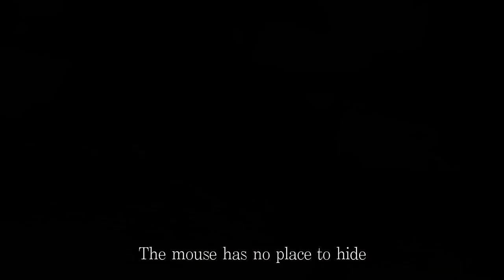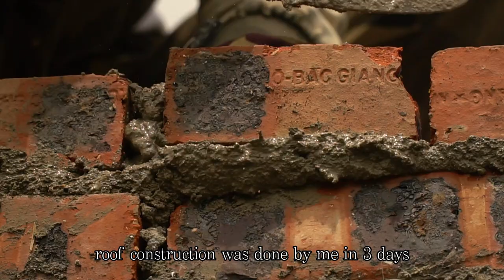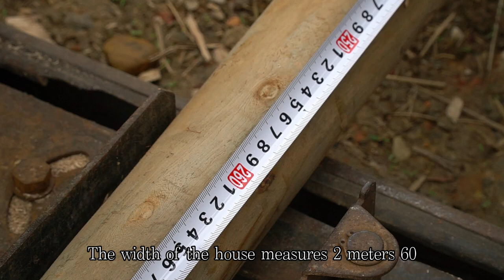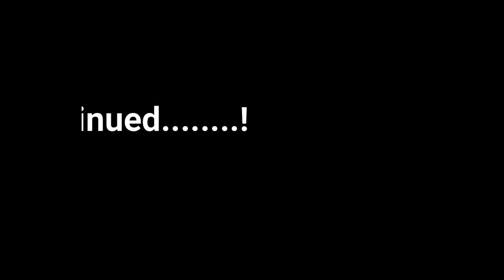How to Start a Free New Life, Building a Survival Shelter, Modern Bushcraft Camp, 100% Wooden Roof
1. Intro 00:00 - 00:50
2. Journey back to the house that was built before 00:50 - 04:12
3. The process of rebuilding the roof with bricks and cement 04:12 - 08:40
4. How to make a wooden house frame 08:40 - 14:52
5. Building a frame for a big house  14:52 - 18:08
6. how to make wooden bricks and the process of creating a special roof 18:08 -  24:42
7. Beautify the wall with cement and water  24:42 -  27:09
8. restore the old furnace, drink tea and relax 27:09 -  33:10